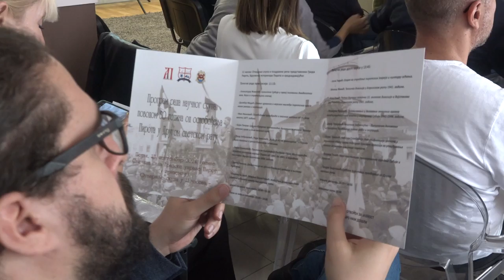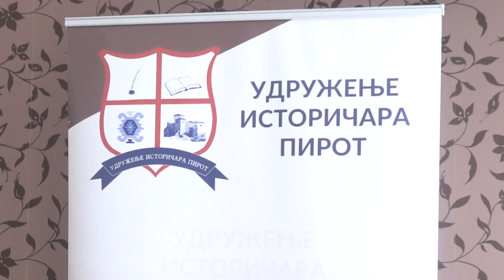NAUČNI SKUP POVODOM 80 GODINA OD OSLOBOĐENJA PIROTA U DRUGOM SVETSKOM RATU